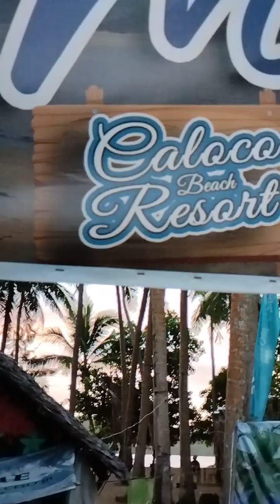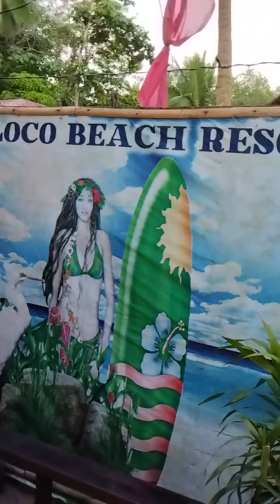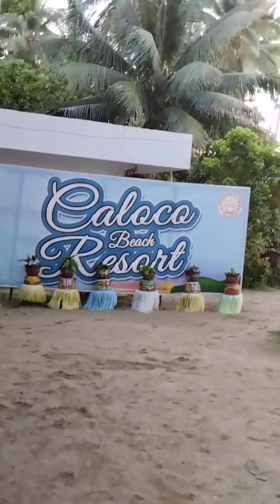caloco beach resort , tinambac cam sur!